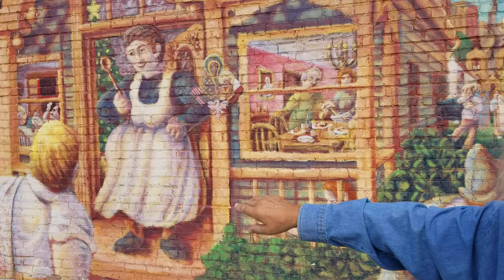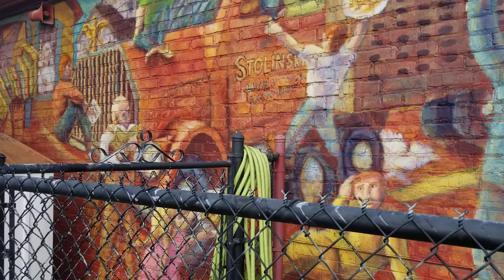South Omaha's Sheelytown Polish Mural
Members of Omaha's Polish community gave homage to the story of their ancestors through the creation of this mural painted on the side of locally famous, Dinker's Bar and restaurant on South 29th street.  Storyteller and historian, Jeff Koenig explains the history of the project and the significance of the depictions.